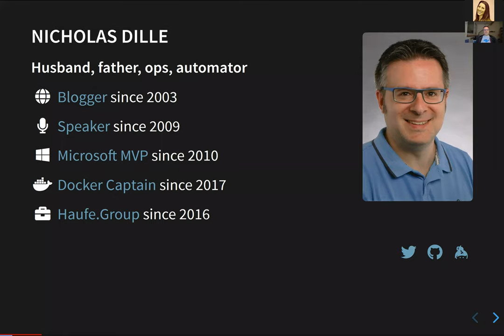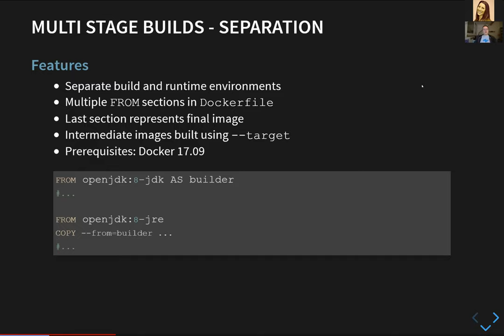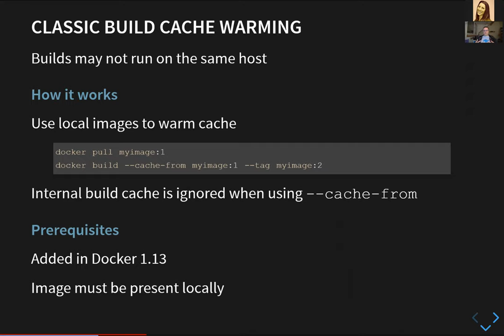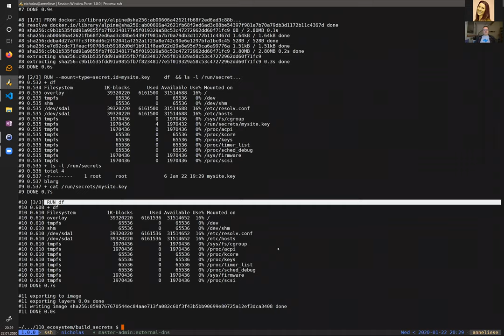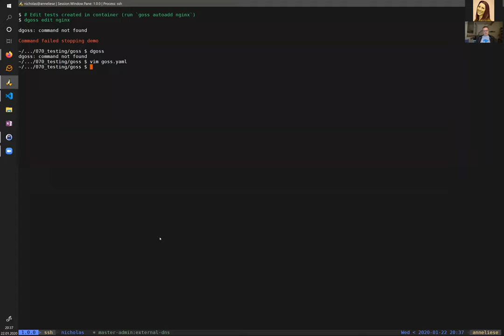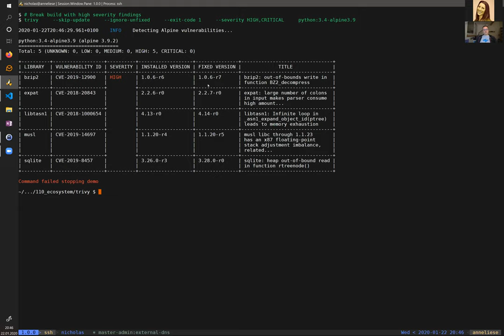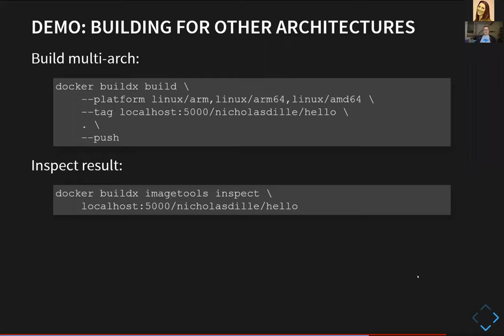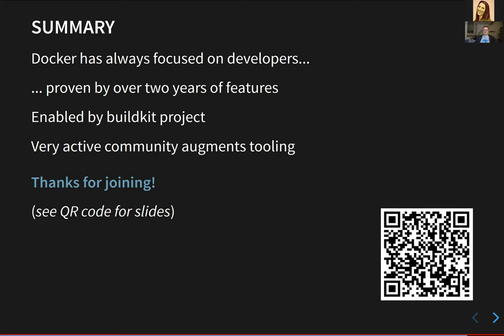How to Improve your Docker Image Builds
Since Docker revolutionized the way developers work, it has been the tool of choice to build container images. Docker has continued to bring new features to enable developers to build images that are fast, more secure and more flexible. In this virtual meetup, Docker Captain Nicholas Dille will demonstrate how to make use of some of the latest features in the Docker CLI to achieve better images, including multi-stage builds, parallel builds, build secrets as well as cross-building images.

Docker Virtual Meetup, January 2020